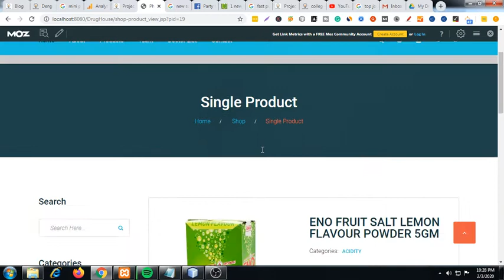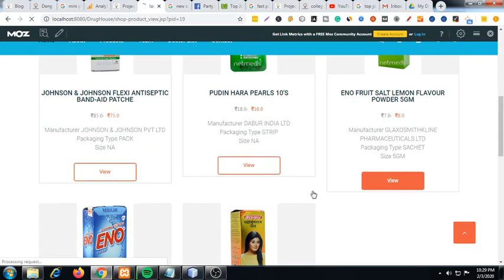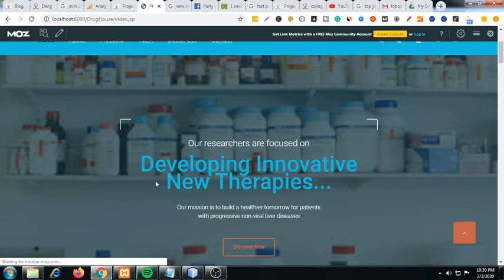online medical shop project in java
Download online medical shop project in java with source code.